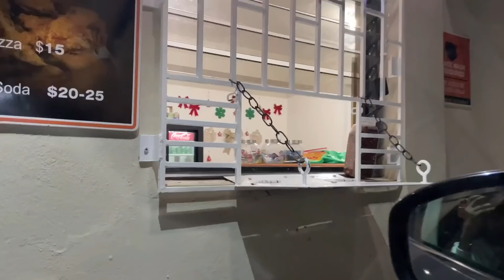Holiday Night Routine🎄🎅🏾 | pizza, baking, Christmas wishlist , planning etc.. | ItssNiquess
OMG BESTIESSS ITS PINKMASSSS🎄🤍! I’ve been waiting to do this series in honor for my love for Christmas. I really hope you guys enjoy every single episode of this series because I def do. See you soonnn🎄🤍….

Socials🎄🤍…

Faq🎄🤍…

- Real name? Deronique
- How old are you? I’m 15
- Sign? Virgo baybee ♍️
- Fav color? Blue
- Birthday? Sep.15th (me & momma des)
- What I film on ? iPhone 12 or iPhone 8
- What I use to edit ? iMovie , PicsArt
- Where you from ? Canada
- Where you live ? Anguilla

*Watch on 1080p ( press the 3 dots, click quality)*

Who made my intro? @exotic.glamdesigns on ig !

Xoxo,, Niquee🎄🤍